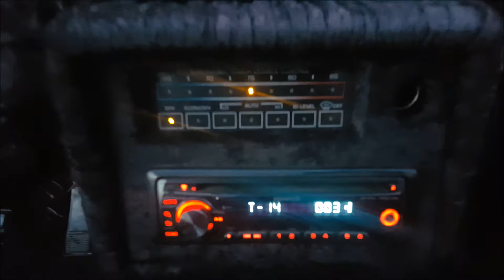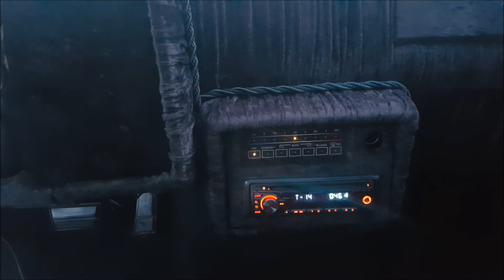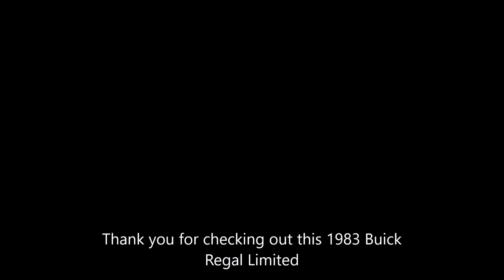1983 buick regal limited lowrider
This 1983 Buick Regal Limited lowrider on hydraulics is shown starting up and running for your viewing pleasure.
Full soft top rear window delete.